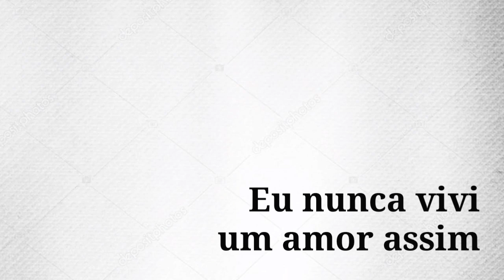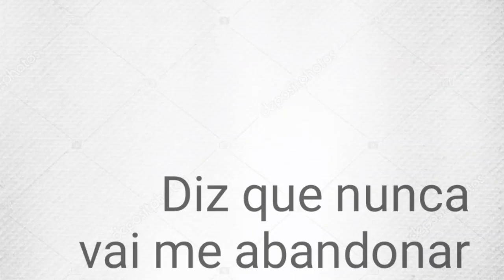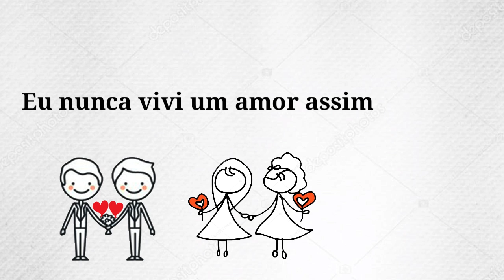Agora é pra valer - Paulo Futuro (Clipe Oficial)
Chegando mais um grande sucesso do Samba e do

Artista
Clipe